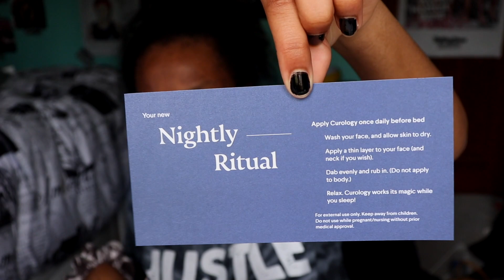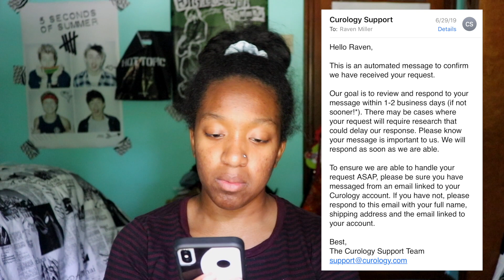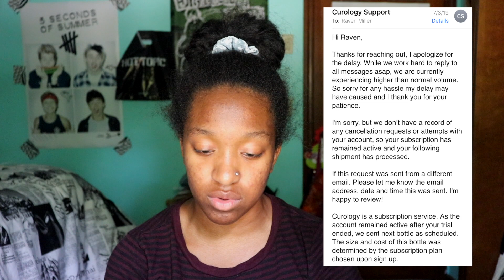an unbiased, unpaid, brutally honest curology review (ft. cancellation + customer service tea)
hey guys !! todays video is a fun one :) i decided to try out curology. as an avid youtube watcher I always see little sponsored posts about this brand and I decided to give it a shot and see if it was really worth it. this video is a little bit all over the place as it was filmed over the course of 3 months lol, enjoy !!

listen to my new(ish) podcast !!

The 1975 - Girls (New World Remix) by superkylie13

love, r-money